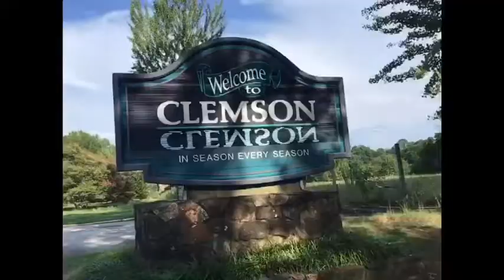Clemson SC workday/ Road trip Getaway Vlog